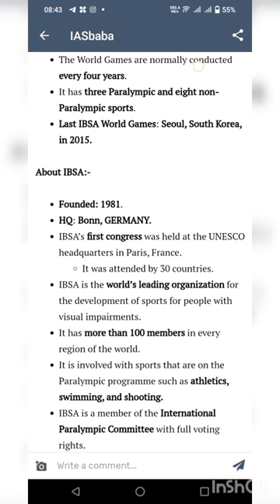international blind federation 2023 ibsa blind handball blind cricket matches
ibsa,
ibsar navi mumbai,
ibsat exam preparation,
ibsa abdi official,
ibsal sanjyal,
ibsa kya hai,
ibsar khan,
ibsar college karjat,
ibsaa hasan,
ibsal sanjyal new song,
ibsa world games 2023 cricket,
ibsa world games 2023,
ibsa abdi,
ibsa upsc,
ibsa political science,
ibsa deepanshu,
ibsa academy,
ibsa in hindi,
ibsa and brics,
ibsa abdurahman,
ibsa abdi official 2022,
ibsa abdi official drama,
ibsa abdulrazaq,
ibsa abdi nashida,
ibsa abdi nasheed,
adame ibsa,
asean saarc brics ibsa,
ato wondimu ibsa,
brics and ibsa,
india and ibsa,
ibsa abdi official nasheed,
dirama ibsa abdi,
ibsa by khan sir,
ibsa blind football,
ibsa blind football 2022,
ibsa ba 3rd year,
ibsa blind football world grand prix,
ibsa basketball,
ibsa blind football 2023,
ibsa biiroo barnoota oromiyaa,
ibsa blind football world grand prix 2023,
ibsa beats,
biba,
biba song,
biba sada dil mod de,
bibaho obhijaan full movie,
vivah geet,
bibala,
bibah song,
vivah movie,
biba nachdi,
bibagi phone,
ibsa class 40,
ibsa cajasol,
ibsa cricket,
ibsa camp,
ibsa coaches,
ibsa world championship,
ibsa judo asian championship 2023,
ibsa abdi comedy,
class 40 ibsa,
ibsa judo world championships 2022,
cbse,
cbse result,
cbse board exam 2023 latest news,
cbse compartment exam 2023 latest update,
ibsa derma,
ibsa dereje,
ibsa dr abiy haala yeroo irratti,
ibsa damina,
ibsa drama,
ibsaa dhugaa,
dawud ibsa,
dawud ibsa interview,
dirama afaan oromoo ibsa,
dr ibsa,
jaal dawud ibsa,
how to download ibps admit card,
vitamina d3 ibsa,
ibsa elemo ali,
bitsat exam,
ibsa elemo,
ibsat exam preparation 2023,
bitsat exam 2023,
bitsat exam syllabus,
ibsa ejjannoo mootummaa naannoo oromiyaa,
ibsa exam,
ibis excel,
e visa kya hota hai,
e visa,
e visa saudi arabia,
e visa check malaysia,
e visa thailand from india,
e visa malaysia,
e visa dubai,
e visa for indian passport holders,
e visa russia,
e visa new zealand,
ibsa forum,
ibsa fighter 94,
ibsa full form,
ibsa fi obse,
ibsa football,
ibsa family guy,
ibsa filmtec,
ibsa ferro,
ibsa farmaceutici,
ibsa flector,
f insas,
f insas project of india,
f insas rifle,
f insas soldier,
f insas indian army,
f insas reaction,
f insas rifle firing,
ferro ibsa,
family guy ibsa,
obse fi ibsa,
ibsa galamso,
ibsa group,
ibsa galamso oromo music,
ibsa goalball,
ibsa gutema,
ibsa gutema poem,
ibsa games,
ibsa gelemso,
ibsa goalball 2023,
ibsa gran canaria,
jibsam photo,
gibson,
gibsandpieces,
gibsai,
gib san,
gibsy,
gi shabd,
gibsa,
gibsa kardon,
jibsaw,
ibsa hassan,
ibsaa hasan 2023,
ibsa house,
ibsa haala yeroo,
ibsaa hasan 2022,
ibsa hasan,
ibsa high performance,
ustaz ibsa hasan,
bitsat,
ibsa ibro,
ibsa ibsu,
ibsa ibrahim,
ibro ibsa oromo music,
wondimu ibsa interview,
ibro ibsa oromo music 2022,
international blind sports federation (ibsa),
india’s regional relations saarc brics and ibsa,
ibsa ibsa,
india and ibsa and brics,
ibsa judo,
ibsa judo grand prix 2023,
ibsa judo grand prix,
ibsa judo asian championships astana 2023,
ibsa judo asian championship,
ibsa jaal marroo,
ibsa judo live,
ibsa judo egypt 2023,
jibjab,
jibsam garcia,
jipsabu,
jibsaw snowboard,
jibsaw review,
jipsabu kim nam gil,
jigsaw trailer,
jipsabu yook sungjae,
jaal ibsaa shiba galma,
ibsa kitchen,
ibsa kya h,
ibsa ka pura naam,
ibsa komal,
ibsa kfo,
ibsa abdi official kutaa 1,
cbse answer key,
cbse official kashti,
kabsa recipe malayalam,
kabsa chicken recipe,
kabsa,
kabsa recipe,
kabsa rice recipe,
kabsa malayalam trailer,
kabsa rice,
kabsa masala recipe malayalam,
kabsa biryani,
kabsa mutton recipe,
ibsa live,
ibsa london,
tolosa ibsa live now,
tolosa ibsa live today before 1 hour ago,
tolosa ibsa latest,
lba ibsa,
lba ibsa next gen,
lba ibsa next gen cup 22,
lba ibsa next gen cup 22/23,
lbsnaa,
libsa,
libas,
lobsang,
libstar,
libaax,
libsass builder,
libs asmr,
libsa bil barnuz,
livsaree,
ibsa mts,
ibsa media,
ibsa mootummaa naannoo oromiyaa,
ibsa music,
ibsa macaafa qulqulluu,
ibsa ministeera barnootaa,
ibsa mohamed,
ibsa mana walabummaa oromiyaa,
ibsa majlisa federaalaa,
ibsa mootummaa federaalaa,
masaya kana sa iba,
melatonina ibsa,
oromo music ibro ibsa,
oromo music ibsa,
ibsa nashida,
ibsa nagawo,
ibsa next gen cup 2022,
ibsa news,
nashida ibsa abdi,
nashida ibsa abdi aruza,
tolosa ibsa new,
nashida afaan oromo ibsa,
nashida aruza ibsa,
new nashida ibsa,
short note on ibsa,
write a short note on ibsa,
tolosa ibsa today live now,
tolosa ibsa ethiopia news today live,
ibsa objective,
ibsa oromo music,
ibsa official bola basket,
ibsa official kasti,
ibsa official,
ibsu obse,
ibsa oro,
ibsa odaa tarbii,
ibsa official bola voli,
ihsa official,
obse ibsu,
omn ibsa sinoodoosii haaraa,
ibiza party,
ibiza party song,
ibiza pool party,
ibsa profhilo,
ibiza pool party phi phi 2022,
ibiza pronunciation,
ibiza pubg,
ibiza party song lyrics,
ibiza pill in ibiza,
pibsa,
pibsat,
pibsa santo aleixo,
pipal,
pinsal sg,
pib satelite,